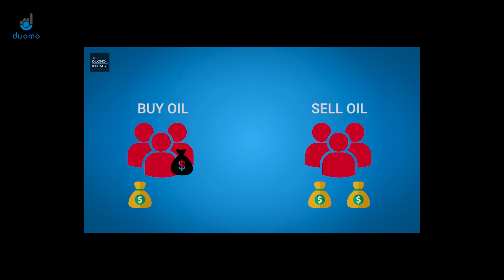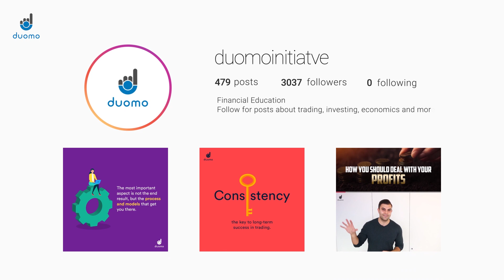My Thoughts on Trading Signal Providers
In this video, Nicholas shares his thoughts on trading signal providing services, particularly the ones that have been popping up ever more frequently on social media.